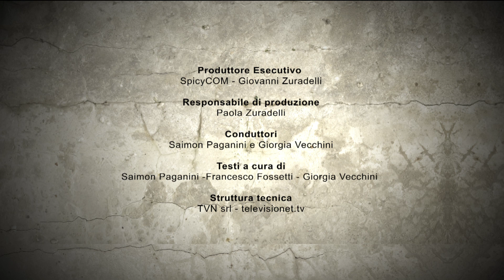ATELIER AYESHA -- COSPLAY SHOW CON GIORGIA VECCHINI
Giorgia Vecchini, in arte Giorgia Cosplay, ci svela I segreti e I costumi dello splendido Atelier Ayesha: The Alchemist of  Dusk, l'RPG per PS3 prodotto da Tecmo Koei.
Amanti del cosplay, non perdetevi i consigli della regina italiana del settore!